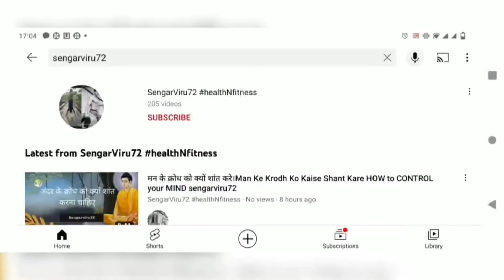सब्र का फल मीठा होता है Sabra ka fal mitha hota hai||motivational video sengarviru72/बच्चों की कहानी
sengarviru72, me tell about how you achieve your peace of mind, peace of mind is very important part of life. first you know yourself, means apni shakti ko pehchano ya jano, God has send you on this earth with individuality and skill. Never think that you are small to do things.you can achieve anything what you want to get.
 But secondly, don’t forget that don’t feel ego , ego is main hindrance in to understand your problem .try to come up and know your ego.
Randhir Singh (sengarviru72)  is a name among people who struggled, failed and surged ahead in search of success, happiness and contentment. Just like any middle class guy, he too had a bunch of unclear dreams and a blurred vision of his goals in life. All he had was an undying learning attitude to hold on to. Rowing through ups and downs, it was time that taught him the true meaning of his life.
Links
🙏help me to reach 100k
🙏do like
🙏shere
dada dadi ki kahani, dada ki kahaniya, dadi ki kahaniya
सफलता की कुंजी। no risk no gain, business, study, kids
sengarviru72
Motivational Video
what makes good life
दुख makes a good life
books on telegram
motivational books
top in inspirational books
best books on amazon
sandip maheshwari, sandip maheshwari ke videos, sandip maheshwari ke motivational speeches ,sri sri ravishankar,  sri sri ke motivational speeches, camp,
ashram, Mahendra Dogney